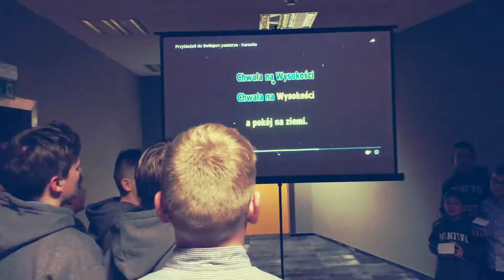Spotkanie wigilijne 2019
🌠Rodzinna wigilia OgniwoFamily zebrała blisko 150 osób🏉

🎄Sponsorzy, partnerzy, przyjaciele, zawodnicy oraz ich rodziny wspólnie podzielili się opłatkiem życząc sobie najlepszości na zbliżające święta i Nowy Rok 2020.

🎁Kalendarze 2020 w cenie 25zł dostępne w biurze klubu